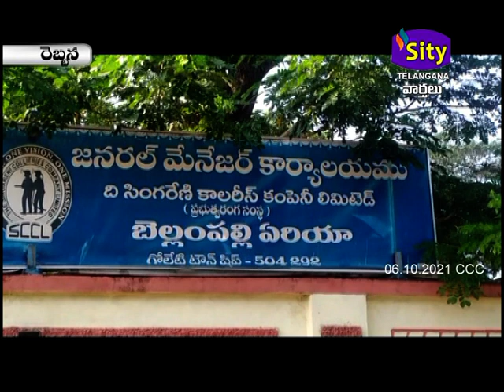యాజమాన్యం నిర్దేశించిన లక్ష్య సాధనకు కృషి చేయాలి -బెల్లంపల్లి జనరల్ మేనేజర్ బి సంజీవారెడ్డి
SITI CCC | SITY TELANGANA | 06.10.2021